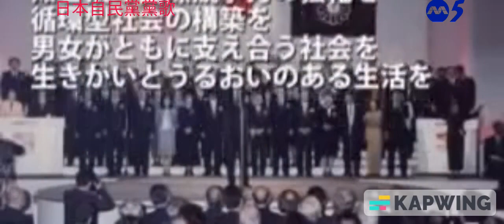日本自民黨歌 - 新加坡版